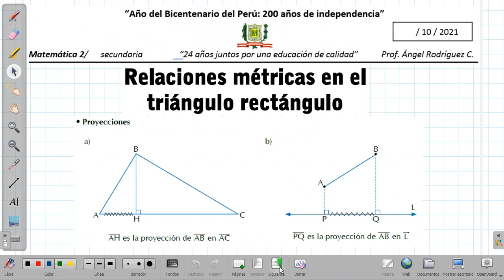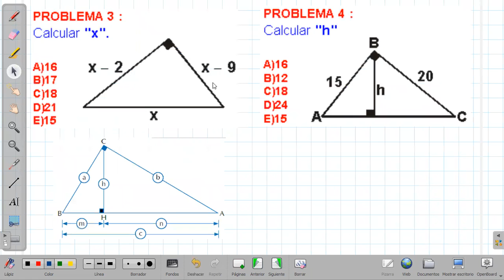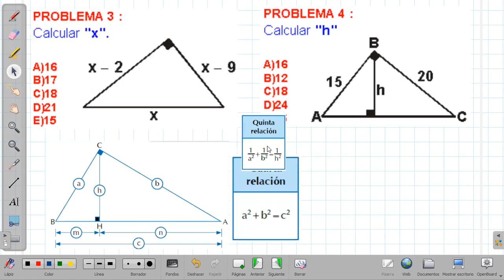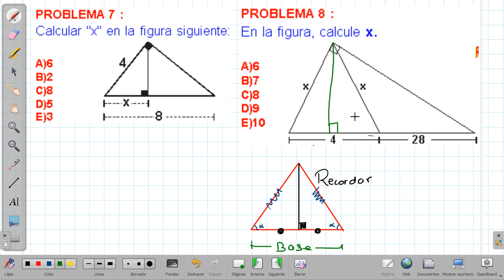Relaciones métricas en el triángulo rectángulo 4s